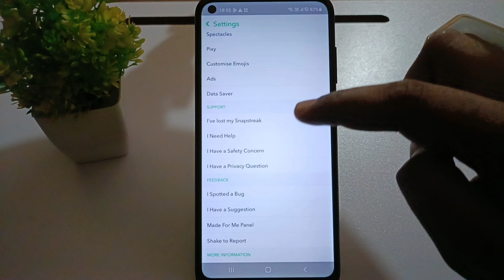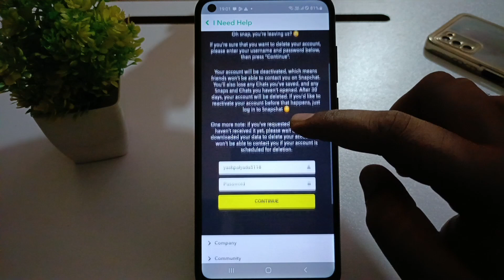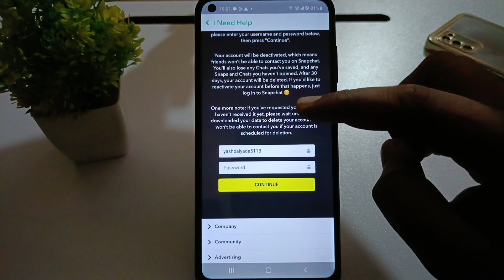snapchat account/id delete kaise kare | how to delete snapchat account/id | snap account delete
in this video will tell you how to delete snapchat account/id permanently 2024

snap account delete kaise kare
how to delete snap account
snapchat delete permanently
snap account permanently delete
how to delete snapchat account 2024
snapchat id kaise delete kare
how to delete snapchat id